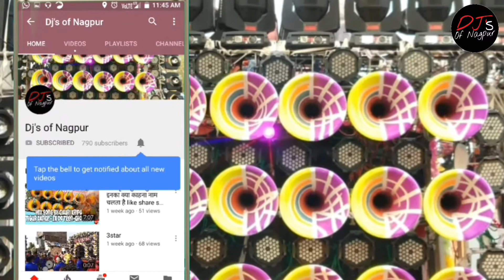3 Star Dj Dhumal Nagpur, "आज मेरे यार की शादी hai,, song